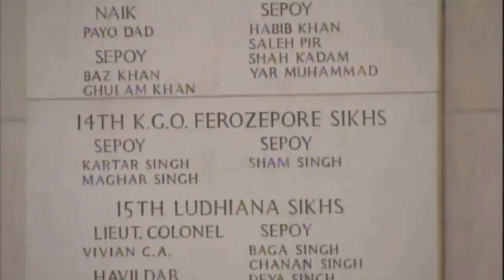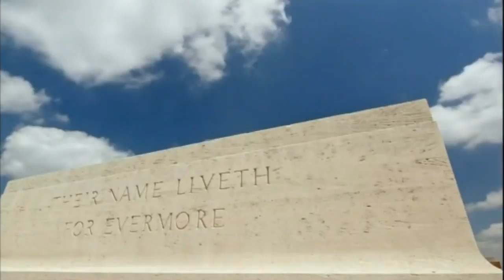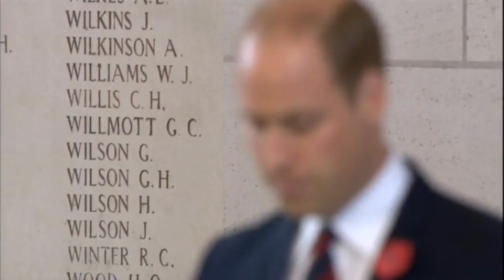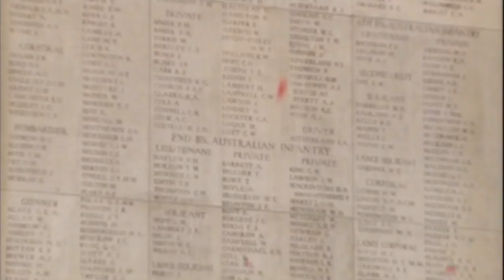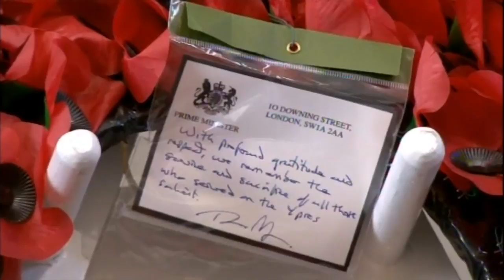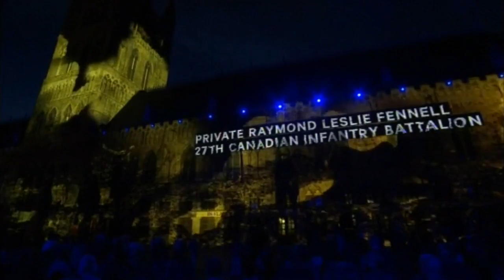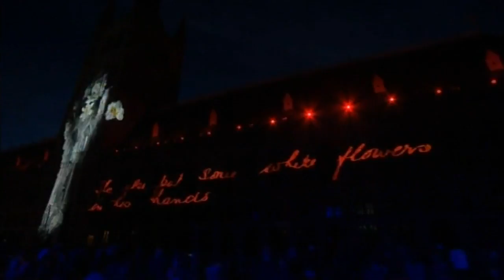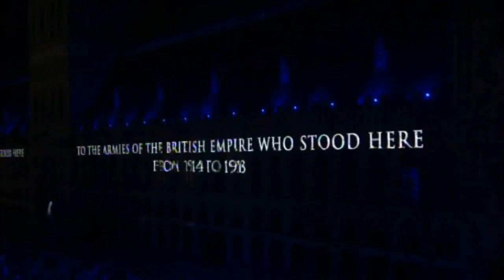World War One Remembered: Passchendaele (BBC) 30-07-2017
Live coverage of the commemorations to mark the centenary of the Battle of Passchendaele.